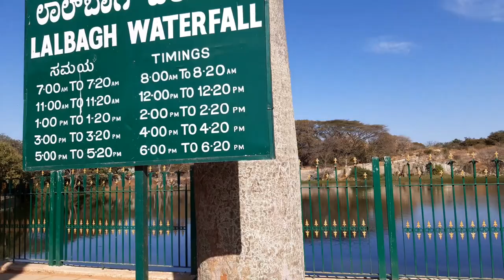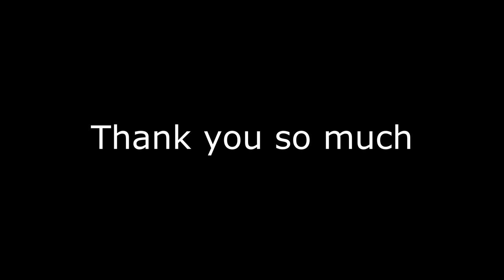Lalbagh Botanical Garden Bangalore | Lalbagh Botanical Garden Bangalore Flower Show | Travel Blog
Lalbagh Botanical Gardens or Lalbagh is an old botanical garden in Bengaluru, India. First planned and laid out during the rule of Hyder Ali and later adorned with unique plant species by his son Tipu Sultan, it was later managed under numerous British Superintendents before Indian Independence. It was responsible for the introduction and propagation of numerous ornamental plants as well as those of economic value. It also served a social function as a park and recreational space, with a central glass house dating from 1890 which was used for flower shows. In modern times it hosts two flower shows coinciding with the week of Republic Day (26 January) and Independence Day (15 August). As an urban green space along with Cubbon Park, it is also home to numerous wild species of birds and other wildlife.